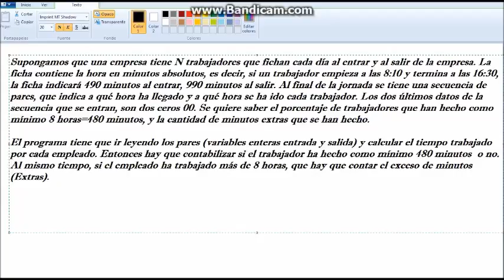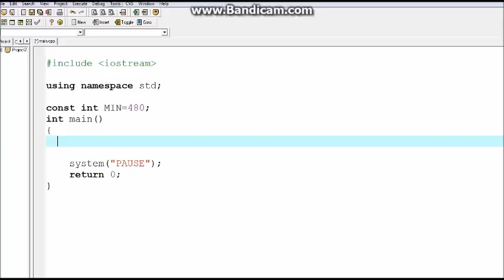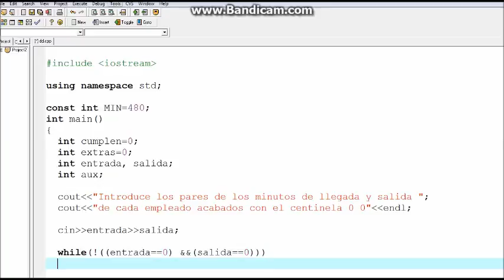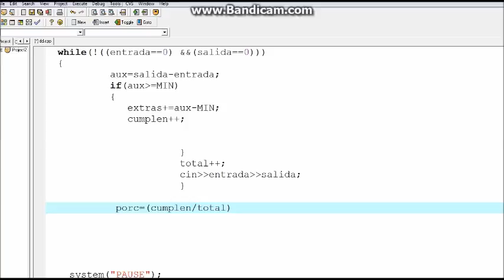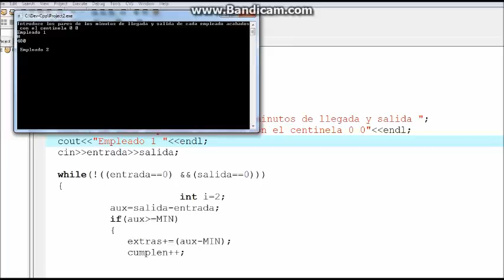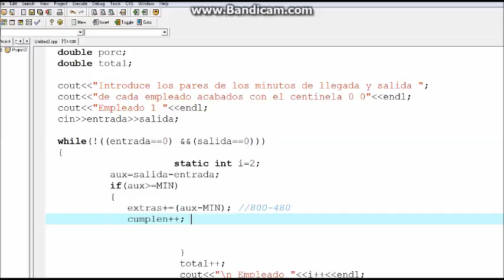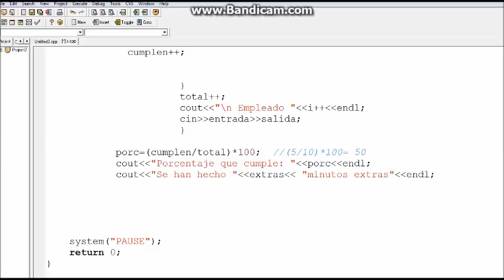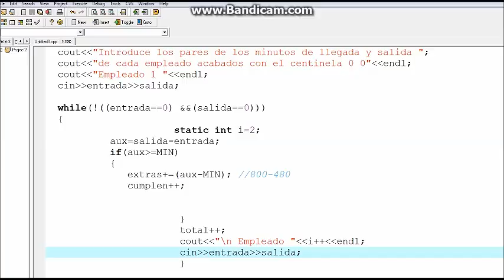Uso del while- Saber Porcentaje de empleados hacen horas extras, y cuántas hacen.